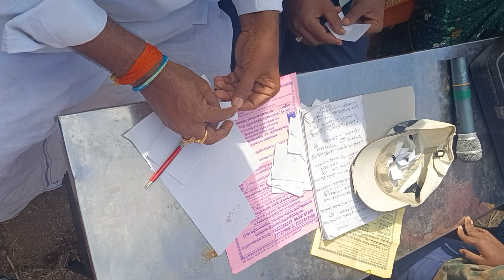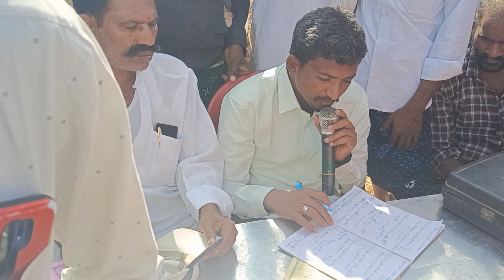చనుకొండ్ల డ్రా లీస్ట్